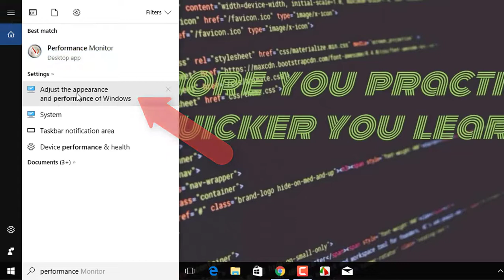How To : Optimize Windows for better performance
Please skip Tags:

4 ways to improve system performance
5 point system performance appraisal
5 tier performance system
56 2 cmp system performance
56-3 cmp system performance
9100 system high performance epoxy